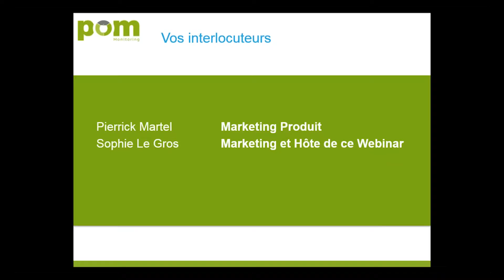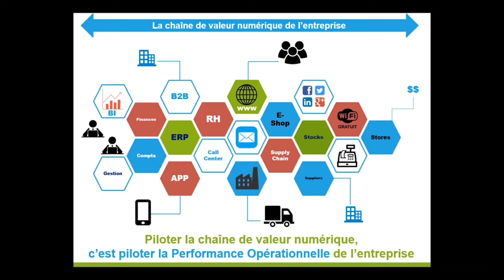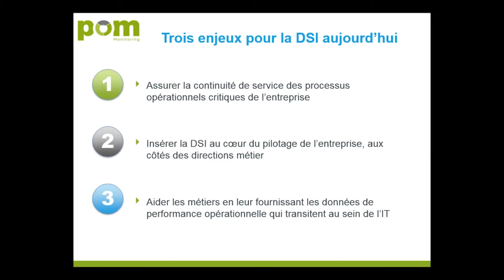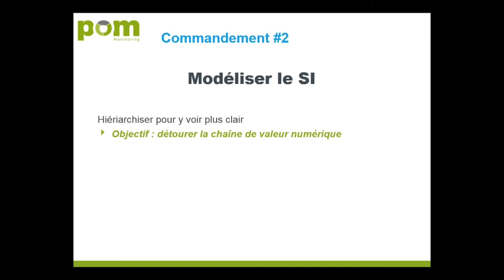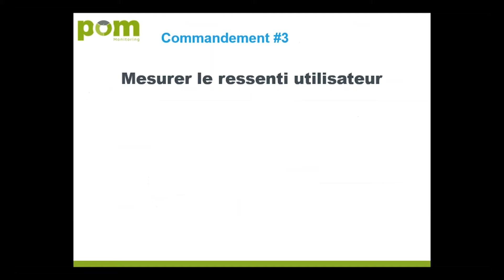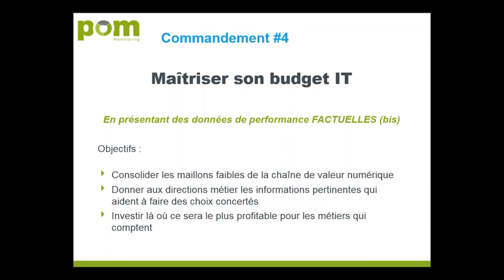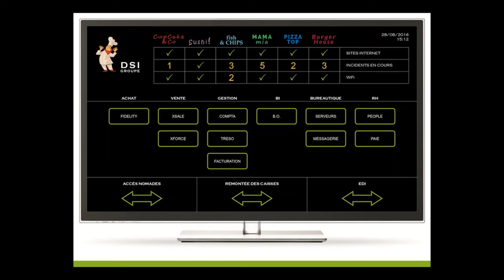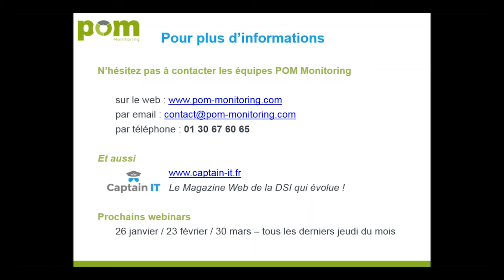Webinar Les cinq commandements pour répondre aux trois enjeux des DSI d_aujourd_hui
La transformation numérique des organisations est un processus continu qui contribue chaque jour à l'augmentation de la création de valeur, mais qui crée aussi un paradoxe : alors même que le Système d'Information devient de plus en plus critique, il est aussi de plus en plus vaste, complexe, hétérogène, bref de plus en plus difficile à maîtriser et à exploiter…

Et ce n'est pas comme si on avait le choix : nous sommes face à un processus inéluctable qui se poursuivra dans les cinq ou dix prochaines années.

Ce webinar aborde brièvement les trois enjeux des DSI aujourd'hui et propose cinq commandements qui permettront d'y répondre sereinement.